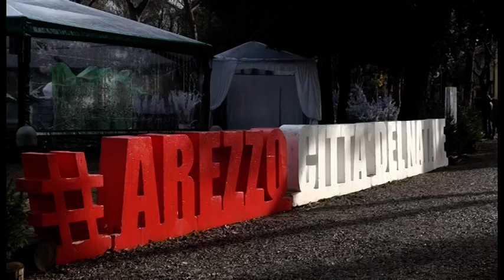E' ufficiale ad Arezzo torna la "Città del Natale"